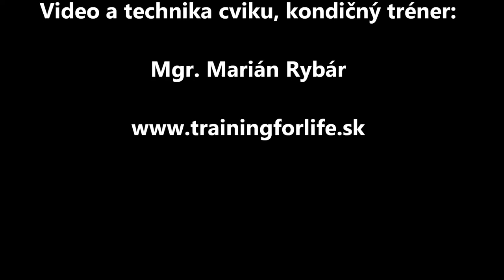Prsia - Pritahy spodnych kladiek v lahu na rovnej lavici